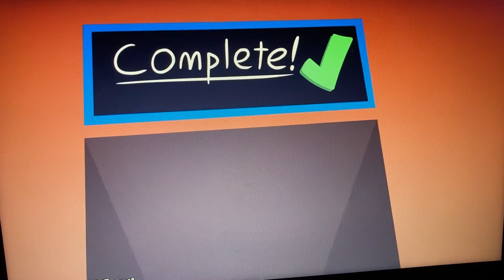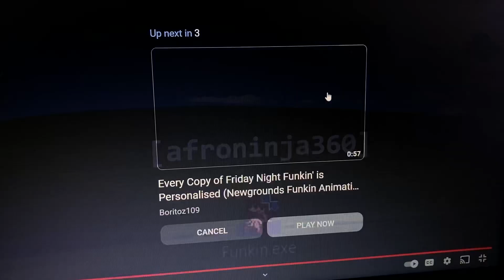Week 7 fnf animation